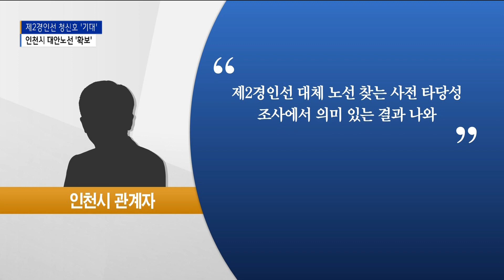인천시 "제2경인선 대안 노선 확보"… 사업 청신호 '기대감'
[기사내용]

박인애 앵커)
제2경인선 철도 사업은 구로차량기지 이전 문제로 난항을 겪고 있는데요.
인천시가 구로 차량기지를 이전하지 않는 방식의 대안 노선을 검토했는데, 의미 있는 결과가 나왔습니다.
인천시는 이 결과를 국토부에 공식 제출했습니다.

리포트)
인천 남부지역과 서울을 연결하는 제2경인선 철도 사업.

연수구 청학동에서 남동구 논현동과 서창동을 지나
경기도 광명, 서울 노량진으로 이어지는 노선입니다.

총사업비는 1조 3천억 원.

노선 길이는 총 37.3km로
이중 광명에서 서울 구로까지 9.4km는
구로 차량기지 이전으로 신설되는 구간입니다.

하지만 구로 차량기지 이전 문제가 난항을 겪으면서
사업이 답보상태에 놓인 상황입니다.

그러다 최근 제2경인선 조성 사업에 청신호가 켜졌습니다.

인천시가 1년 전부터 구로 차량기지를 이전하지 않는 방식으로
대안 노선을 검토한 결과가 나왔기 때문입니다.

인천시 관계자는
"제2경인선 대체 노선을 찾는 사전 타당성 조사에서
의미 있는 결과가 나온 것은 사실이다"면서
"이 내용을 16일 국토부에 제출했다"고 밝혔습니다.

다만 구체적인 B/C값과 노선은 공개하지 않았습니다.

국토부가 추진 중인 구로 차량기지 이전을 위한 타당성 조사는
이르면 이달 중 결과가 나올 것으로 예상됩니다.

만약 차량기지 이전이 불가하다는 결론이 나올 경우,
인천시가 건의한 대체 노선에 대한
국토부의 검증 용역이 진행될 것으로 보입니다.

이후 검증 용역까지 무사히 통과하면
올해 안에 제2경인선에 대한 예비 타당성 조사를 신청한다는 계획입니다.

한편 인천시는 민선 8기 공약 사업에서
기존 '인천 2호선 서울 독산 연장 사업'을
'제2경인선 조기 추진'으로 변경했습니다.

인천시는 "검토 결과 제2경인선과 일부 노선이 겹치는 것으로 확인돼 공약에서 제외했다"고 설명했습니다.

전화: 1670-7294